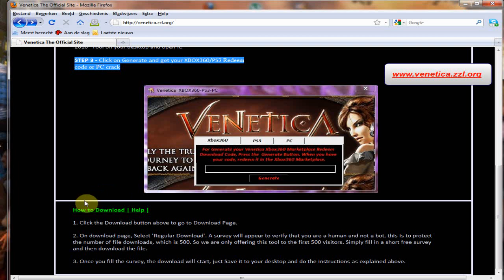Venetica on you PC for FREE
Hello people,

today i'll show you how to get your personal Venetica XBOX360/PS3 redeem code or the Pc Crack.

2. follow the steps on the site
3. choose Full Game or only the tool
4. click on download
5. click on regular download and fill in a little survey
6. the download starts
7. open the exe file
8. choose XBOX360/PS3 or PC